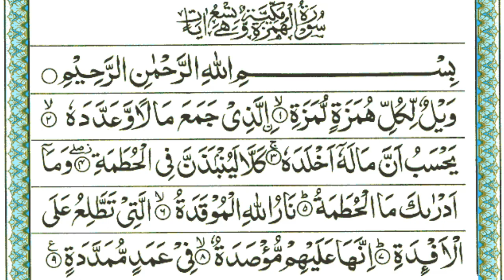Surah Al-Humazah | By Sheikh Atta Ur Rahman | Full With Arabic Text (HD) | 104-سورۃالھمزہ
Surah Al-Humazah is the 104th chapter of the Quran. It consists of 9 verses and is classified as a Meccan surah, which means it was revealed to the Prophet Muhammad (PBUH) during his time in Mecca before the migration to Medina.

The surah's main theme is the condemnation of spreading false rumors and slanders and the warning about the severe punishment in the afterlife for those who engage in such behavior. It also encourages the believers to be patient and steadfast in their faith, and to be mindful of their actions and words.

In terms of its content, Surah Al-Humazah is a reminder that the actions of individuals, both good and bad, will have consequences in the afterlife. The surah also serves as a warning to those who engage in backbiting and spreading false rumors, reminding them that they will be held accountable for their actions on the Day of Judgment.

Many youtube videos are available that discuss the teachings, meanings and benefits of reciting this surah. Some scholars and imams may also give lectures and explanations on the surah and its relevance in our daily life. You may also find videos of recitation of this surah with translation which can be helpful for those who are learning to recite Quran.

𝐅𝐚𝐦𝐨𝐮𝐬 𝐒𝐮𝐫𝐚𝐡 : shorturl.at/egUX9
𝐂𝐨𝐦𝐩𝐥𝐞𝐭𝐞 𝐐𝐮𝐫𝐚𝐧 : shorturl.at/amMO8
𝐏𝐚𝐫𝐚 30 : shorturl.at/JR167
𝐏𝐚𝐫𝐚 29 : shorturl.at/emoZ2
𝐏𝐚𝐫𝐚 28 : shorturl.at/bghLW
𝐏𝐚𝐫𝐚 27 : shorturl.at/ikotJ
𝐏𝐚𝐫𝐚 26 : shorturl.at/amrFM
𝐏𝐚𝐫𝐚 25 : shorturl.at/agnD1
𝐏𝐚𝐫𝐚 24 : shorturl.at/mrM57
𝐏𝐚𝐫𝐚 23 : shorturl.at/jprP4
𝐏𝐚𝐫𝐚 22 : shorturl.at/ghkpN
𝐏𝐚𝐫𝐚 21 : shorturl.at/NPQW0
𝐏𝐚𝐫𝐚 20 : shorturl.at/KNRV6
𝐏𝐚𝐫𝐚 19 : shorturl.at/vLNR0
𝐏𝐚𝐫𝐚 18 : shorturl.at/bmyXY
𝐏𝐚𝐫𝐚 17 : shorturl.at/dhvZ7
𝐏𝐚𝐫𝐚 16 : shorturl.at/stwzA
𝐏𝐚𝐫𝐚 15 : shorturl.at/otW06
𝐏𝐚𝐫𝐚 14 : shorturl.at/oJTZ8
𝐏𝐚𝐫𝐚 13 : shorturl.at/auFNR
𝐏𝐚𝐫𝐚 12 : shorturl.at/eFUV2
𝐏𝐚𝐫𝐚 11 : shorturl.at/GMU23
𝐏𝐚𝐫𝐚 10 : shorturl.at/aiyz8
𝐏𝐚𝐫𝐚 09 : shorturl.at/hlsx2
𝐏𝐚𝐫𝐚 08 : shorturl.at/jksY1
𝐏𝐚𝐫𝐚 07 : shorturl.at/xQT68
𝐏𝐚𝐫𝐚 06 : shorturl.at/bmrDW
𝐏𝐚𝐫𝐚 05 : shorturl.at/gmtSX
𝐏𝐚𝐫𝐚 04 : shorturl.at/wJSX2
𝐏𝐚𝐫𝐚 03 : shorturl.at/nwBL7
𝐏𝐚𝐫𝐚 02 : shorturl.at/mrzBC
𝐏𝐚𝐫𝐚 01 : shorturl.at/kEIVZ